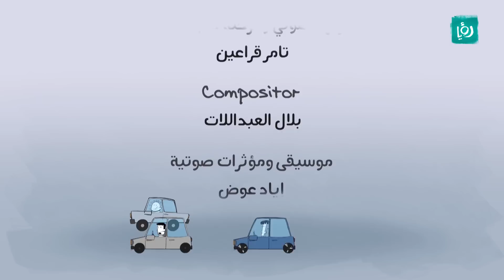هلوسات أردنية - المطافشة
فقرة اجتماعية شخصيتها الرئيسية هي مواطن أردني أصيل، كل الطباع الأردنية موجودة فيه، هو زوج، أب، موظف، جزء من العائلة، جزء من المجتمع، يتعرض من خلاله وخلال الشخصيات الرئيسية والثانوية، في حياته كل الأفكار والتحديات والمشاكل والمواقف والأحلام الأردنية.

يبث ضمن كرفان على رؤيا من الاحد الى الخميس الساعة العاشرة مساء.